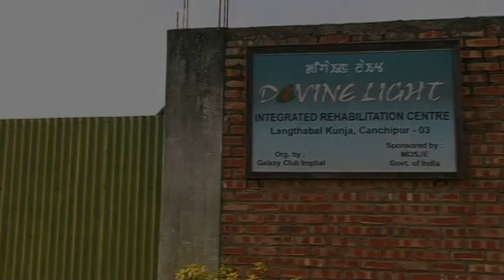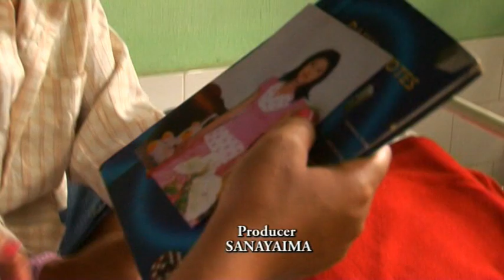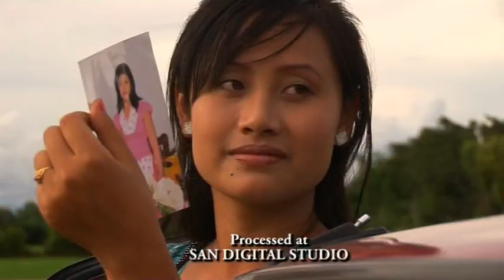AHANBAGIDI MEINI -2011.........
Banner: Manira Movies
Online Media Partner: NINGTHOU CHANNEL

Directed by : OJITBABU NINGTHOIJAM
Cast : SILHEIBA , PINKY & ROJA
Produced by : SANAYAI
Music & Singer : UTAM
Make up : THEMBA & NAOBA
Lyrics : BINOT
Choreographer : TOMBA MAYAI
Cinematography  : IMO YUMNAM
Editor  : IBOMCHA THOKCHOM
Post Production : SAN DIGITAL STUDIO

ANTI-PIRACY NOTICE :

This Content is copyrighted to NINGTHOU CHANNEL.
Any unauthorized upload, reproduction, redistribution of
this material is strictly prohibited.